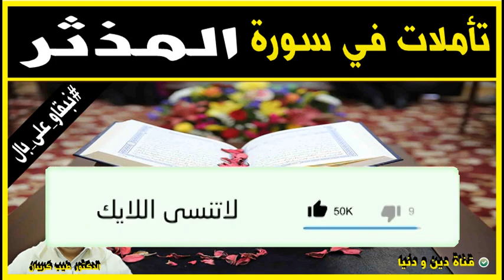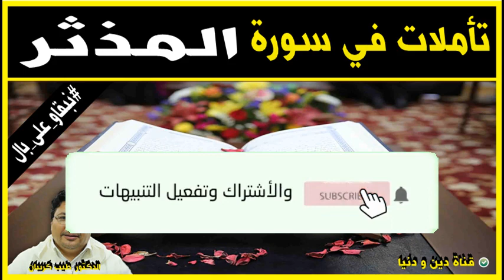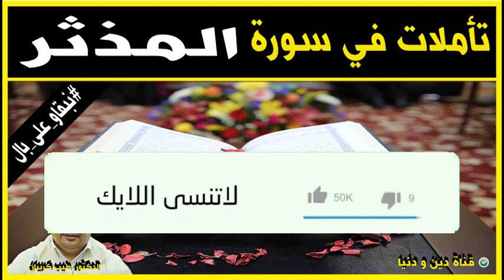تأملات في سورة المدثر 🕌 الدكتور طيب كريبان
جديد 2021 : تأملات في سورة المدثر  🕌 مع الدكتور طيب كريبان
 ▬▬▬▬▬▬ஜ۩☺۩ஜ▬▬▬▬▬
 ▬▬▬▬▬▬ஜ۩☺۩ஜ▬▬▬▬▬
⛔ أحبابي الكرام ، إذا أعجبكم الفيديو رجاءاً لا تنسوا :

 ▬▬▬▬▬▬ஜ۩☺۩ஜ▬▬▬▬▬
مواضيع سابقة

🕌 عَنْ أَبِي هُرَيْرَةَ، عَنِ النَّبِيِّ صَلَّى اللهُ عَلَيْهِ وَسَلَّمَ قَالَ:
 ▬▬▬▬▬▬ஜ۩☺۩ஜ▬▬▬▬▬
⚠️ توضيح مهم ❗

 ▬▬▬▬▬▬ஜ۩☺۩ஜ▬▬▬▬▬
# هاشتاغ الموضوع #